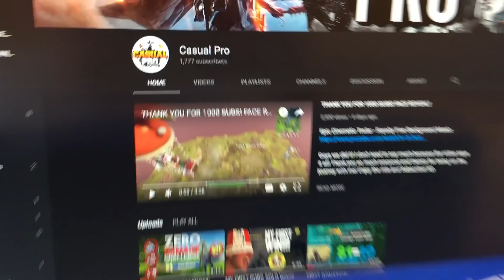PS4 UNBOXING VIDEO!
Finally got the PS4 guys! So excited to play on this console I've never played it before! Be sure to come by tomorrow to here the details about the giveaway. If not tomorrow then Thursday for sure! Hope you enjoy the video!
Make sure to Triple click  the 🛎  so you don’t miss any of my Fortnite Videos!

THANK FOR HELPING ME MAKE THE VIDEO!